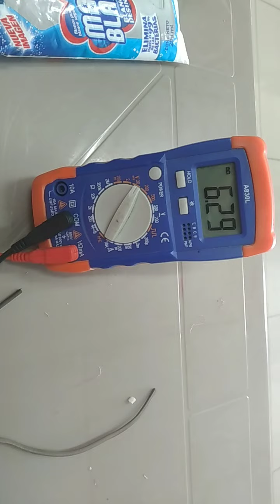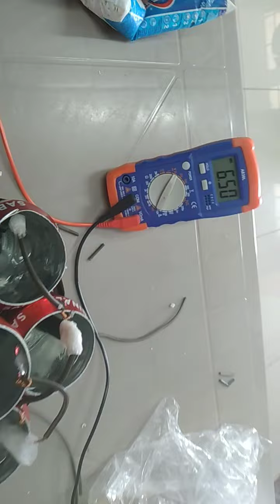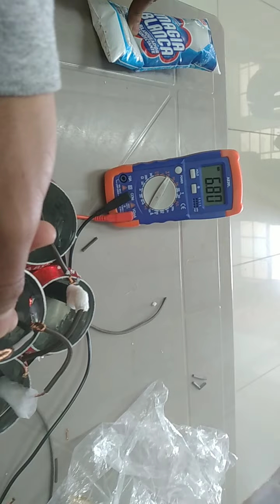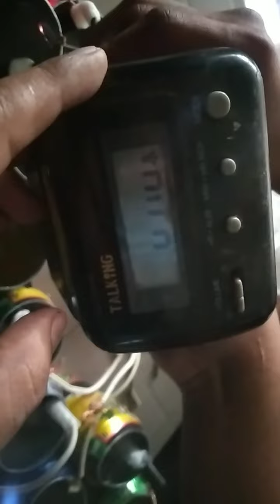FAST VÍDEO, ELABORACIÓN DE UNA BATERÍA ELÉCTRICA CON LATAS, EXPLICANDO EL FUNCIONAMIENTO DE LA PILA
En este caso, aprovechando mi trabajo como docente, hemos realizado el experimento con reciclaje, explicando el principio de funcionamiento de las Baterías Eléctricas, EL RECIPIENTE ALUMINIO(POLO NEGATIVO) COBRE (POLO POSITIVO) Y DIFERENTE ELECTROLÍTOS (LIMONADA, NARANJADA, AGUA SALADA, CLORO) .
Logramos encender un led y un reloj digital, es poco, pero significa mucho para los estudiantes.